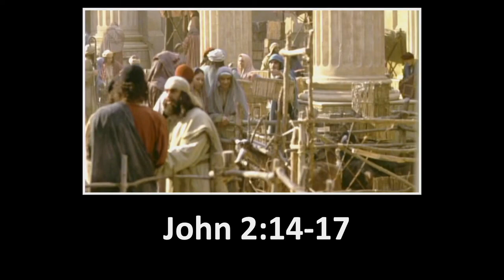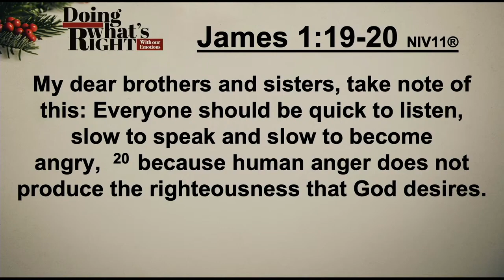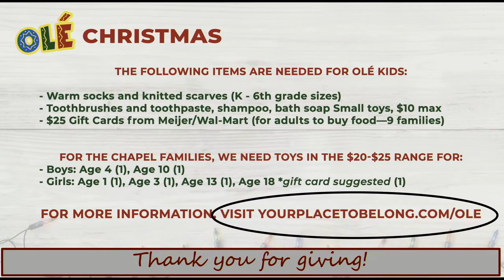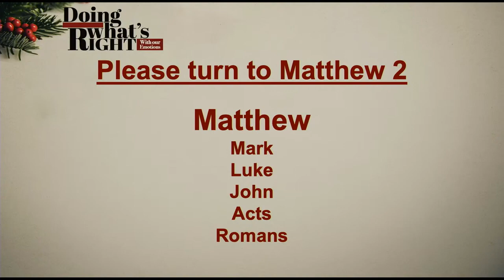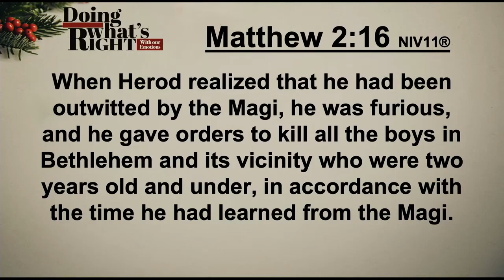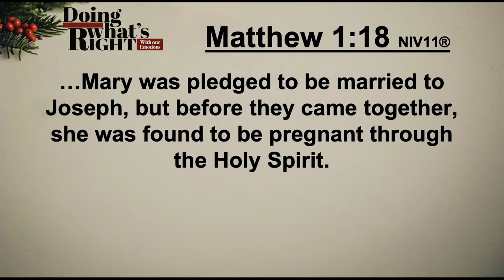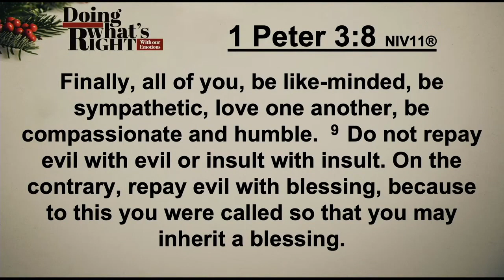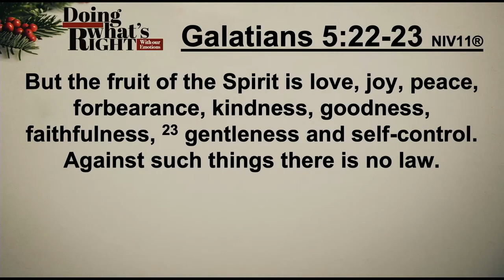12/6/20 "Emotions, Controlled or Out of Control?" (sermon)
This video is about 12-6-20 "Emotions, Controlled or Out of Control?"